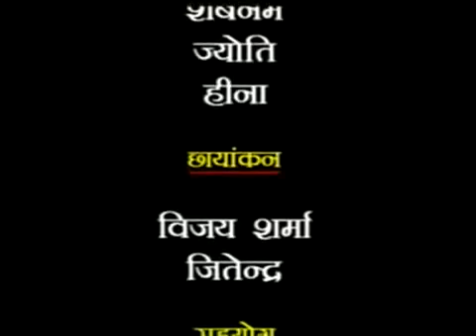हरियाणे का आज तक का सबसे हिट नाटक # संदूक में बन्दूक # SANDOOK MEIN BANDOOK || Rajesh Singhpuriya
Supertone & Vicky Narang presents :
Sहरियाणे का आज तक का सबसे हिट नाटक # संदूक में बन्दूक # SANDOOK MEIN BANDOOK || Rajesh Singhpuriya || Supertone Haryanvi

ARTIST : Rajesh Singhpuriya , Upasana Sharma
ALBUM : संदूक में बन्दूक || SANDOOK ME BANDOOK
Produced By: Vicky Narang
Music Label: Supertone Digital

► सुपरटोन डिजिटल चैनल पर अपना भजन व् सांग रिलीज़ करवाने के लिए सम्पर्क करें : # 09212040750 # 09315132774